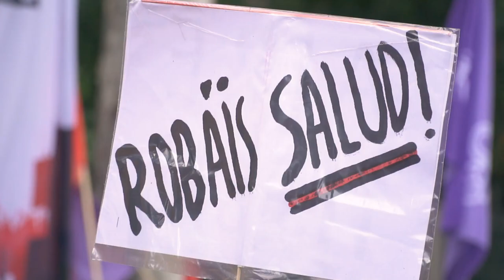¡No a la austeridad! Vosotros y vosotras nos seguís marcando el camino